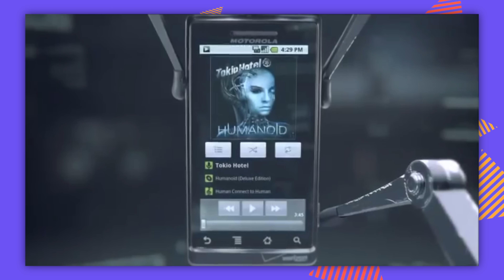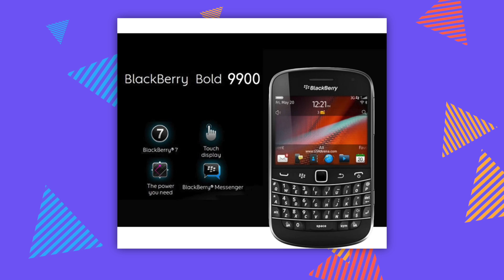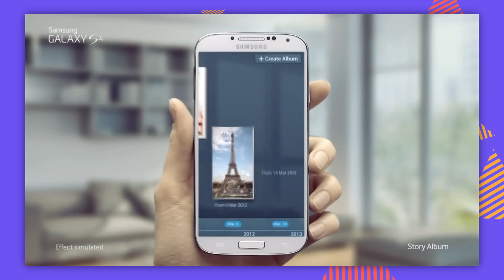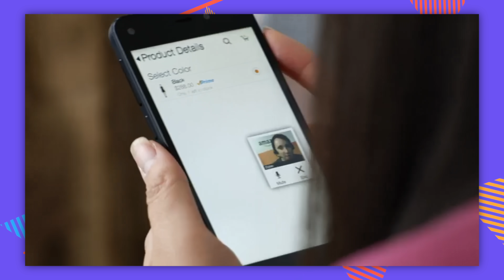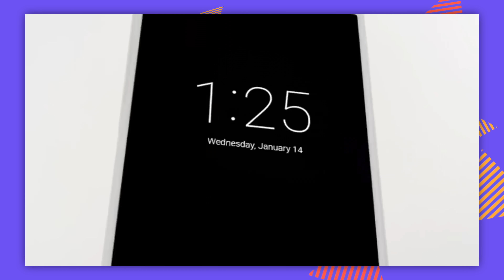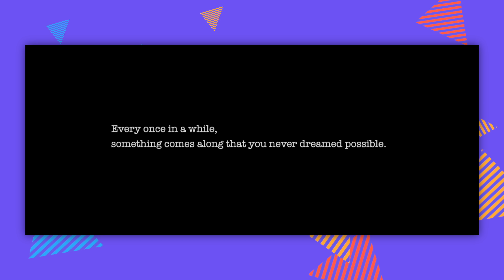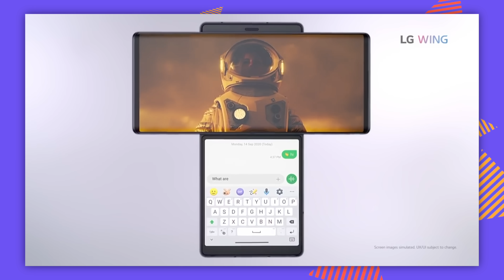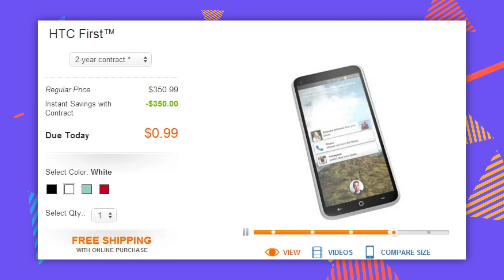15 Smartphones that FAILED to Beat the iPhone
Which smartphone do you think is better than the iPhone?

Chapter Titles
0:00 “Matt keeps getting screwed”
0:24 Palm Pre
1:07 Nokia N95
1:34 Motorola Droid
2:08 HTC Evo 4G
2:40 Blackberry Bold 9900
3:24 Monohm Runcible
4:26 Samsung Galaxy S4
5:07 Amazon Fire Phone
5:52 Project Ara
6:48 RED Hydrogen One
7:36 KyoCera Echo
8:24 LG Wing
9:11 Sony Ericsson Xperia Play
10:02 Razer Phone
10:42 HTC First
11:24 What do you think?